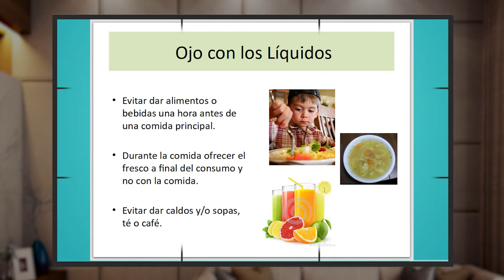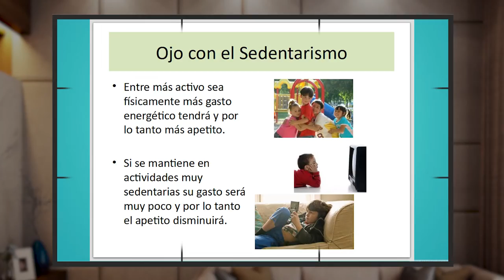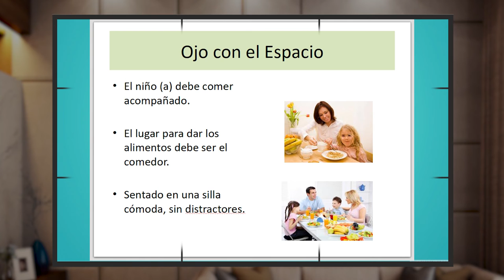POR TU SALUD 08 MARZO